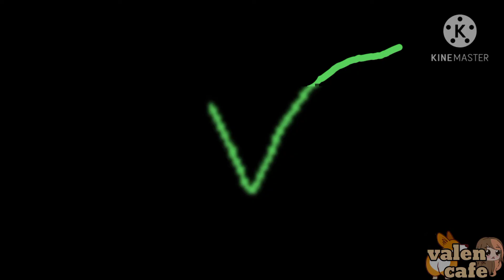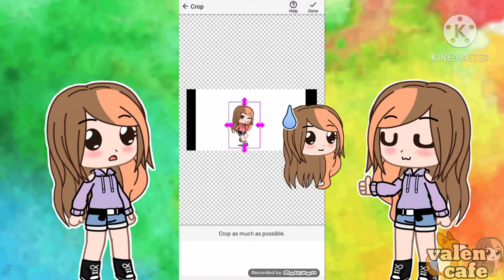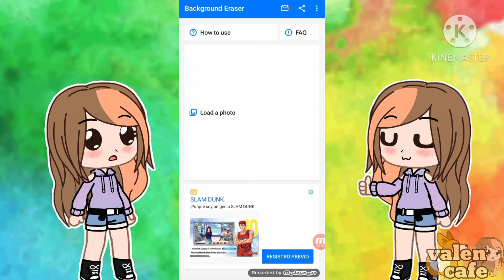°tutorial de como usar la aplicacion background eraser°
espero les sirba :D